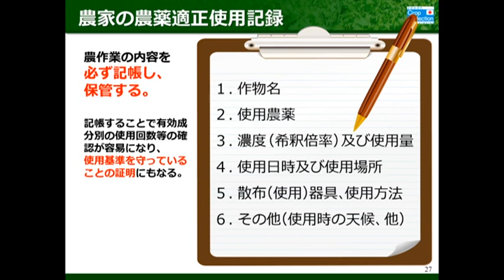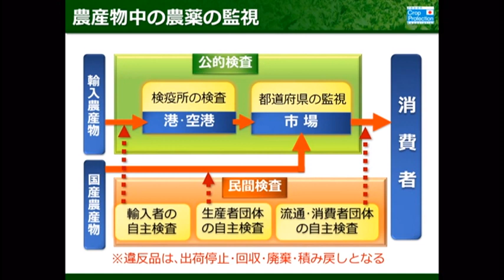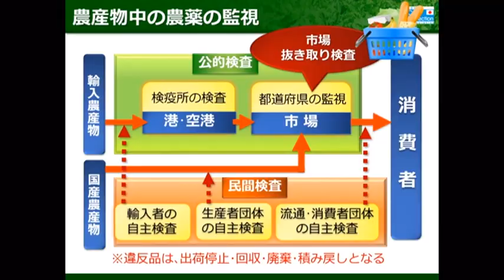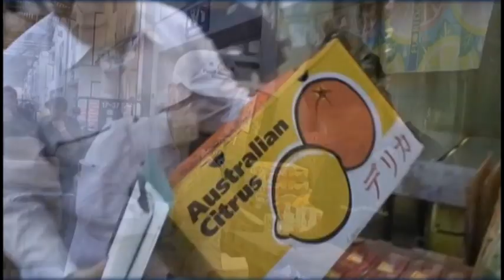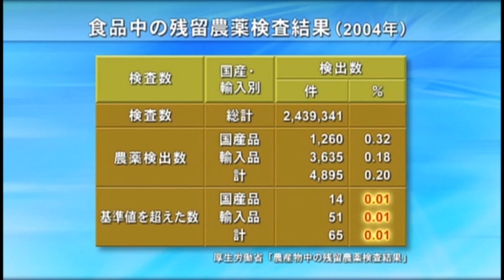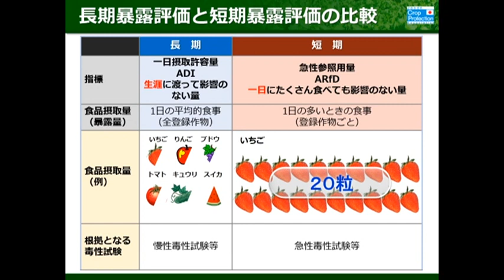5. 農薬の適正使用（5分54秒）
農薬工業会では、農業者、農薬流通及び教育関係者の皆様に、「食料生産の重要性と農薬の役割」に関する情報をまとめた動画コンテンツを無償にてご提供いたします。

■「食料生産の重要性と農薬の役割」動画チャプター版

「22分バージョンチャプター」
～全編
～1. A Hungry Planet動画（5分）
～2. 食料生産の重要性（1分25秒）
～3. 農薬の役割（3分25秒）
～4. 科学データの裏付け（3分41秒）
～6. まとめ（2分22秒）

「15分バージョンチャプター」
～全編
～1. A Hungry Planet動画（3分15秒）
～2. 食料生産の重要性（57秒）
～3. 農薬の役割（2分）
～5. 農薬の適正使用（2分26秒）

本コンテンツのご利用に関して
　●研修会等にご活用ください。
　●本コンテンツのご利用で生じる不利益は、農薬工業会では一切の責任を負いかねます。